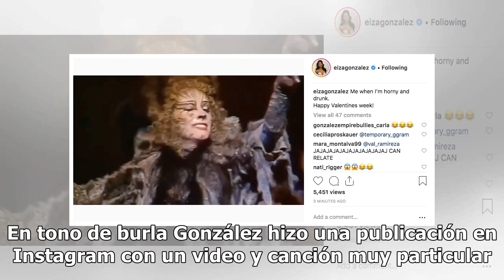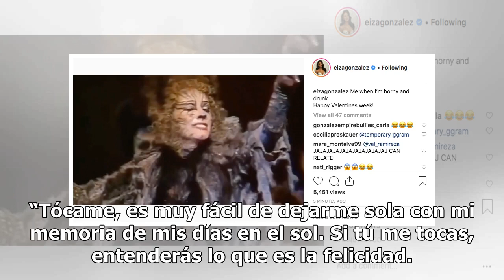Así es Eiza González cuando está ‘caliente y borracha’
Instagram está que arde con la publicación de la actriz Eiza González Foto: Getty Images Eiza González ha estado muy activa en sus redes sociales actualizando a todos sus seguidores de todos los grandes acontecimientos de su vida, así como opiniones de la política y de más. Esta semana se celebra el...